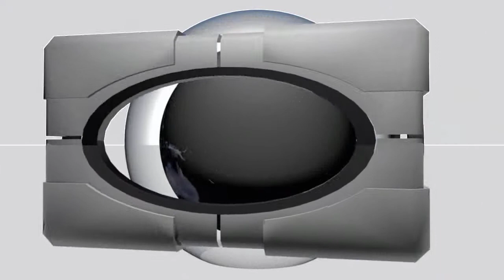Eli Diamond Reel 2013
2+ minute video showing 10 of my motion graphics projects using Photoshop, Adobe After Effects w/  Boris Red Trapcode Particle and Video Copilot Optical Flares plug ins, and Maxon Cinema 4D w/ Particle Geometry.